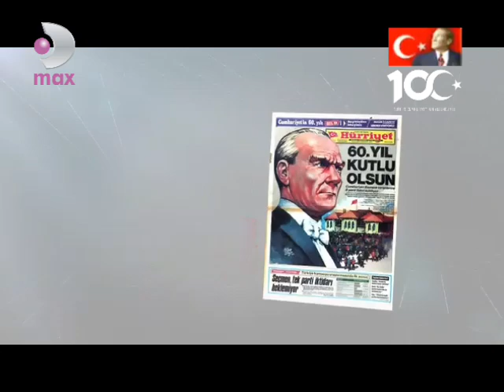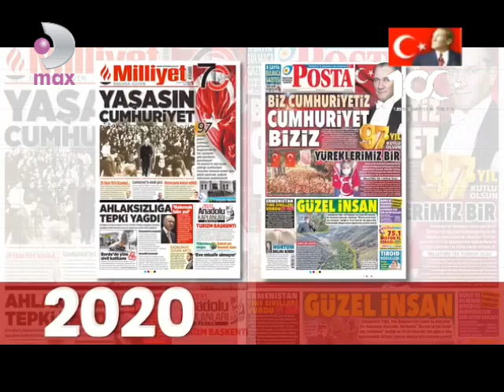Kanal D Cumhuriyetimizin 100.Yılı Kutlu Olsun Türkiye Cumhuriyeti Hürriyet Gazetesi Reklamı 2023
Egemenlik Kayıtsız Şartsız Milletindir.
M.K.ATATÜRK.💂‍♂️🇹🇷